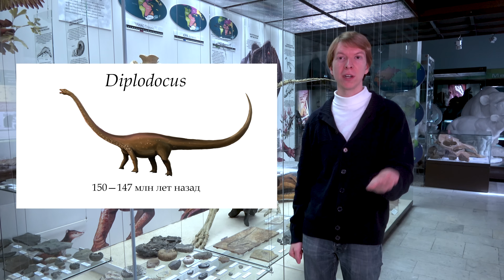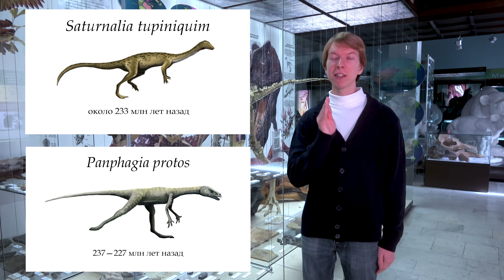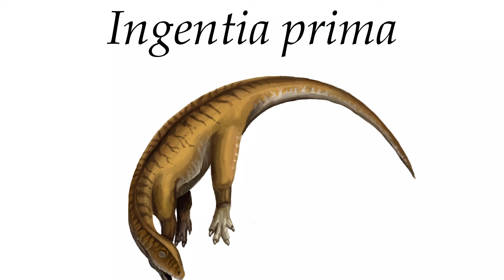Палеонтология: Как появились динозавры? Ярослав Попов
Как появились динозавры?

Рассказчик: Ярослав Попов, палеонтолог, научный сотрудник Государственного Дарвиновского музея.

Иллюстрации: Ирина Авдеева.